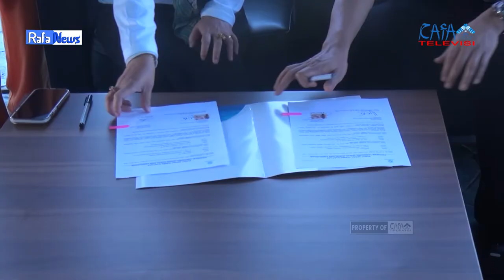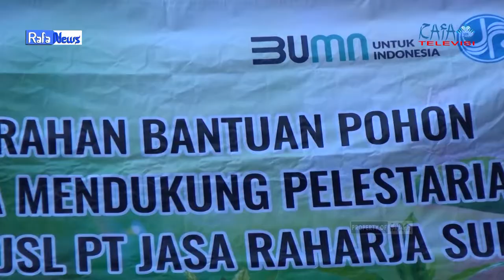RAFA NEWS - Ecogreen Kampus Mahasiswa Baru UIN Raden Fatah Palembang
Kegiatan Ecogreen Kampus mahasiswa baru UIN raden Fatah palembang tahun 2022/gerakan menanam pohon/dengan mengusung tema "aksi nyata gerakan nasional revolusi mental" Tepatnya pada 16 Agustus 2022 di kampus B jakabaring UIN raden fatah palembang.

Tanaman-tanaman yang di tanam di Universitas Islam negeri raden Fatah palembang memiliki 14 jenis tanaman/ yang terdiri dari 300 pohon yang di tanam/ tepatnya pada hari ini// Dengan gerakan menanam pohon bersama/ UIN Raden Fatah palembang mencapai peringkat ke 48 sebagai universitas kampus hijau di seluruh indonesia//

Penanaman pohon pertama di tanam oleh ibu Prof. Dr Nyayu Khodijah, S Ag, M.Si dengan jenis pohon tabebuya berwarna ungu.

crew yang bertugas:
- reporter
1. Regita Cahya Saphira
2. Selvia Puspita Ningsih
- Cameraman 1 : M. Jalil Akbar
- Cameraman 2: Ahmad Agung H
- Penanggung jawab crew: Saskia Afridah
- Editor Video: Mutiara Maharani